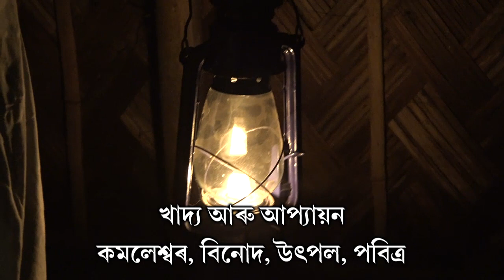UTOLA FAGUNE O COVER VIDEO | ASSAMESE THEATRE MAHANAYAK | THEATRE NAME CASTING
Cover video for theatre name casting.

song : UTOLA FAGUNE O KINU KOLE KUWA SUN
Singer: SUBASONA DUTTA AND ZUBEEN GARG
Lyrics : MANAS ROBIN

MUSIC ARRANGEMENT : UTPAL SHARMA

MUSIC LABEL : MANAS ROBIN'S PRODUCTION

COVER VIDEO DIRECTION : SANJOY JYOTI BORA
EDITING : KALYAN MEDHI

Thanks to Assamese music king Manas Robin and Zubeen garg. Thanks to Tapan Das for his most popular poem "koloi ahilu".

If Manas Robin's Production team think that our work is wrong than message us. We remove this video immediate.